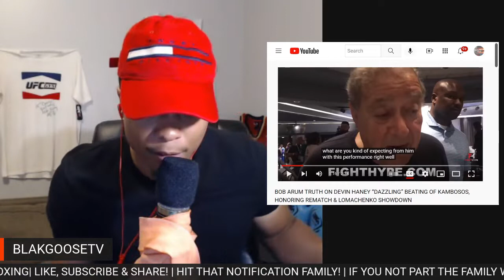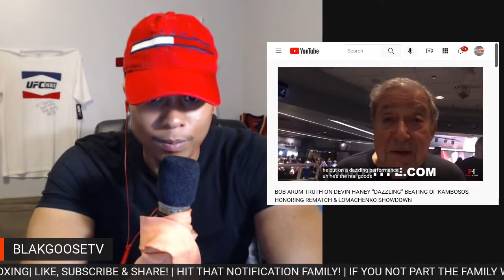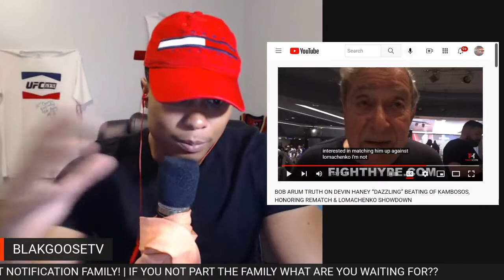REACTION TO OLD MAN BOB ARUM ON DEVIN HANEY DESTROYING GEORGE KAMBOSOS JR! SAYS HANEY IS NEXT UP!!